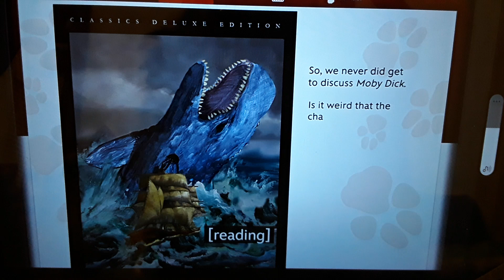Stan the whale? 🐋😂😂😂😂🤣🤣